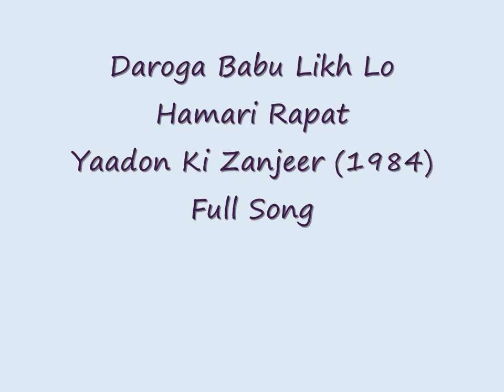Daroga Babu Likh Lo Hamari Rapat - Yaadon Ki Zanjeer (1984) Full Song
Movies :-  Yaadon Ki Zanjeer (1984)
Singer :-  Mohammed Rafi, Suman Kalyanpur
Song Lyricist :-  Indeevar (Shyamalal Babu Rai)
Song Type/Mood :-  Masti